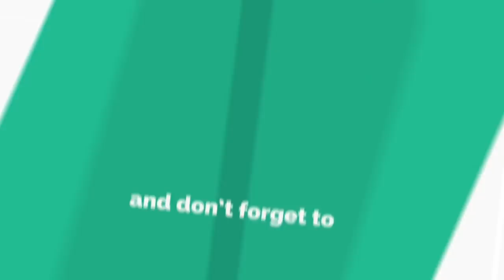সৌদিতে নির্যাতিত গৃহকর্মীদের পাশে প্রবাসী ব্যবসায়ীরা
সৌদি আরবে নির্যাতিত গৃহকর্মীদের জন্য সহযোগিতার হাত বাড়িয়ে দিয়েছে প্রবাসী ব্যবসায়ীদের একটি অংশ ‘বন্ধুমহল’। সম্প্রতি বন্ধুমহলের পক্ষ থেকে রিয়াদ দূতাবাসের সেভ হোমে থাকা প্রায় ৩০০ গৃহকর্মীকে নিত্যপ্রয়োজনীয় জিনিসপত্র দেয়া হয়েছে।